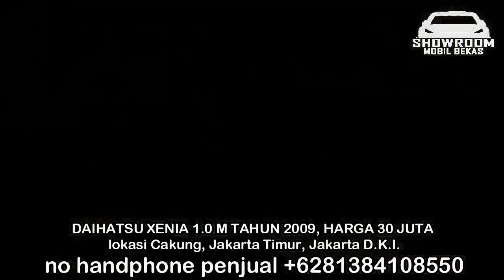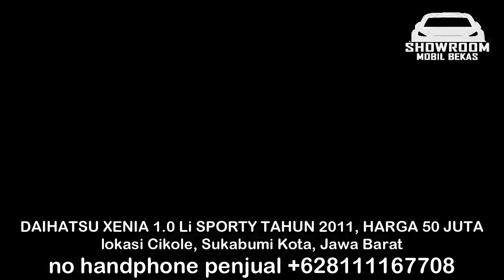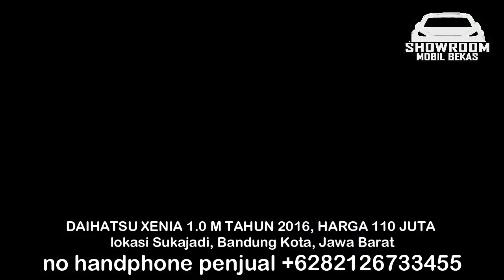HARGA MOBIL BEKAS XENIA TAHUN 2010 - 2016